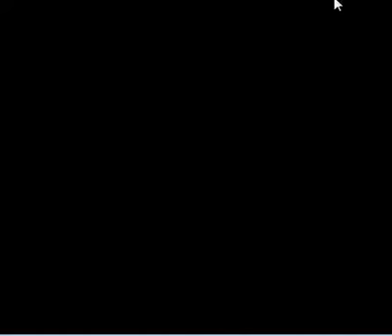Let's Play Wario Land 2 Part 6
Where the heck did he get a chicken like THAT?
-Song of the Vid-
EarthBound: Onett